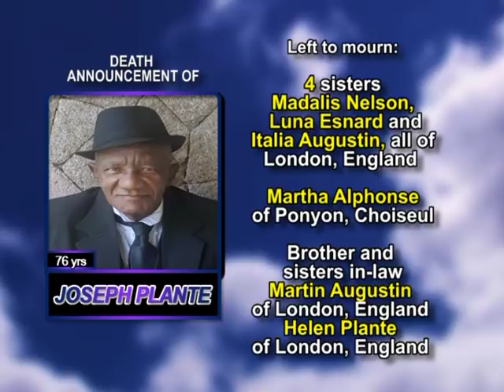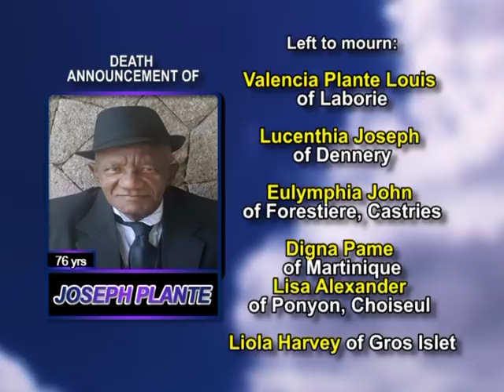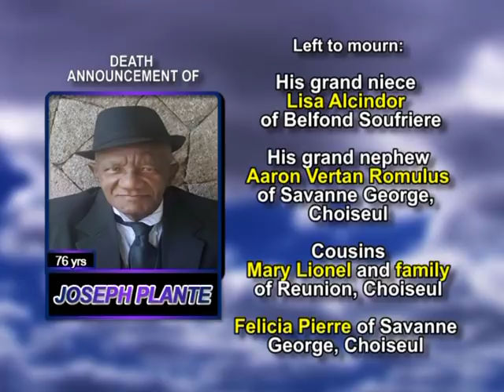Joseph Plante long